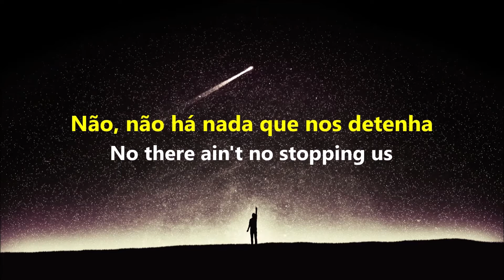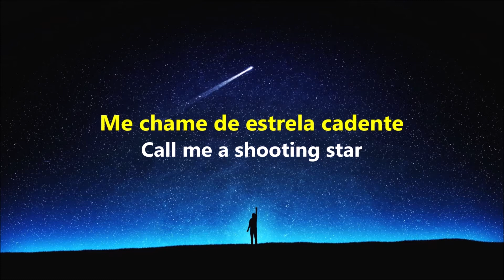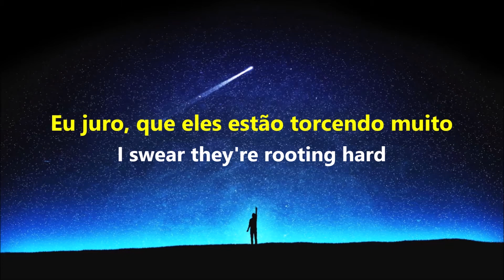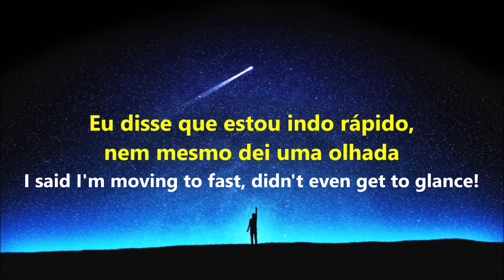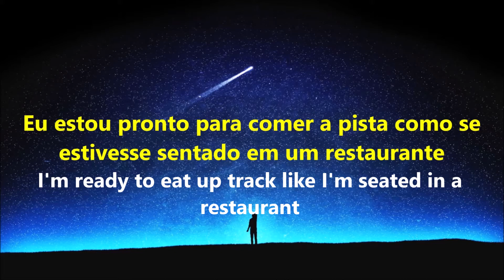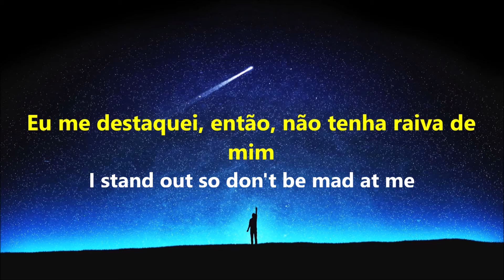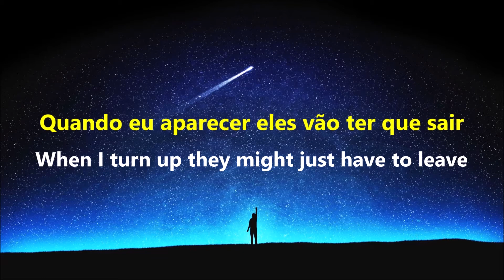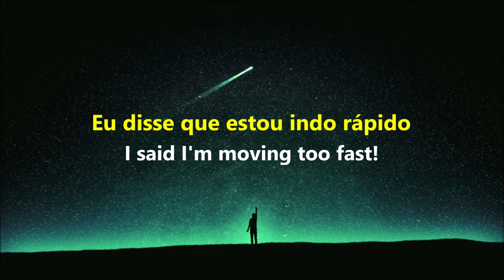Aero Chord feat. DDARK - Shootin Stars [NCS Release] TRADUÇÃO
Programas utilizados:  Photoshop e movie maker

A letra é meio maluca. Se encontrou algum erro na tradução, deixe nos comentários que eu vou destacar.